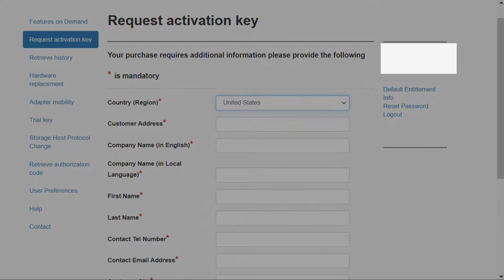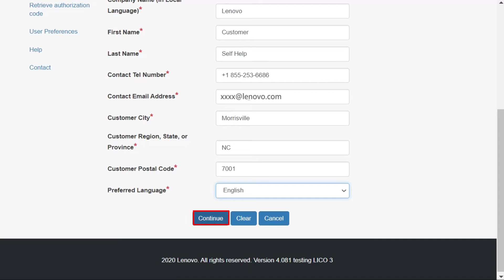How to redeem license activation keys for Lenovo XClarity Administrator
This video introduces the procedure you should follow to redeem license activation keys for Lenovo XClarity Administrator.